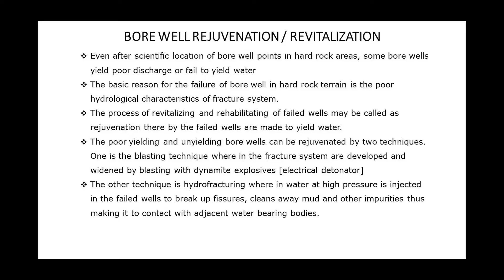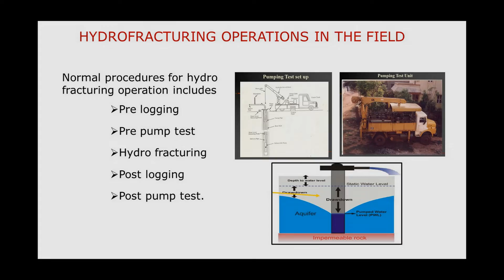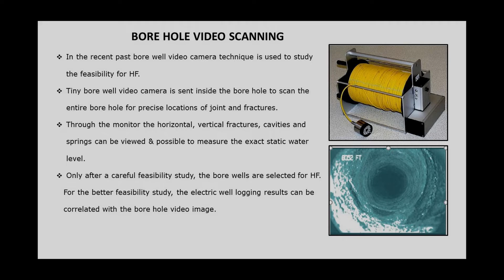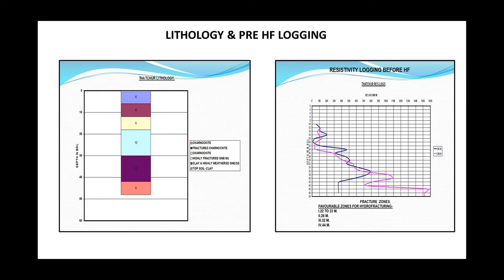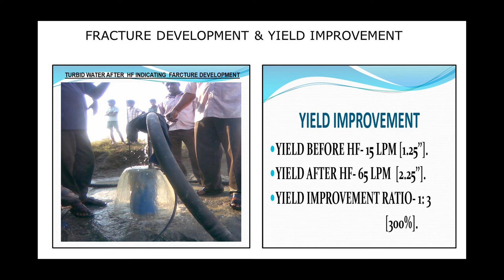BORE WELL REJUVENATION BY HYDRO FRACTURING TECHNIQUES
A short video show on rejuvenation of hard rock bore well by hydro fracturing techniques. To revitalize & rehabilitate bore wells in hard rock terrain, hydro fracturing [HF] technique is employed so as to make a failed / poor yielding bore wells to successful one. One less yielding shallow bore well in Tamilnadu was made to be successful & another very deep bore well was tried, but the BW video scanning results were not encouraging to go for HF.